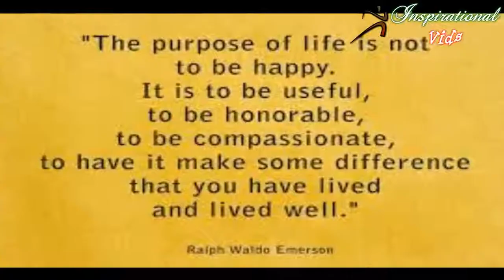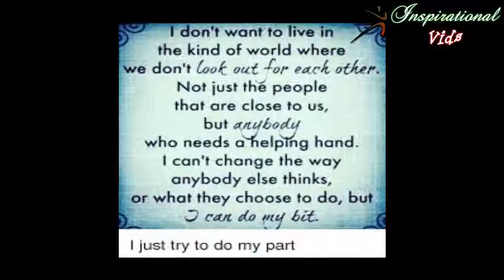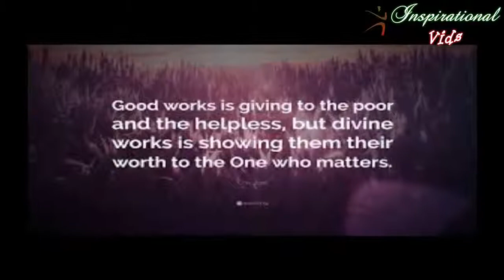Inspirational Video For Helping Others In English . Motivational and Inspirational Video.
Hi guys this video is about "helping others".This is  the helping other essay video.Inspirational Video For Helping Others In English . Motivational and Inspirational Video.
In the above video  i collect the quotes of the famous people.Helping others make us happy is the result of this video.Here i discussed the importance of  helping others.Helping others in need makes us happy.Follow me on social media by the bellow links.

?Inspirational Video About Gratitude In English. Motivational And Inspirational Video.
?=Inspirational Video For Students In English.Motivational And Inspirational Video#
?=Inspirational Video For Cartoons. Facts of "Cartoons" In English.
?=Inspirational Video About "GYM" In English.
?=Inspirational Video About Happiness In English.
?=Inspirational video for success in business.
?=A small documentary on King Of Bollywood Shrukh Khan About his life in English
?=A short story on Aamir khan(Actor) life.Documentary on Aamir khan in English
?=Life History of Salman Khan. Documentary of Salman Khan in English.
?=How Ali Zafar Become Succesfull.Life history of Singer Ali Zafar.
?=Dr Abdul Sattar Edhi Full life story in English.
?=Full history of Mark Zuckerberg.How he became the youngest billonier
?=Who was William Shakespeare? A documantry on William Shakespeare in English
?=Who is Maulana Tariq Jameel? Full story of Maulana Tariq Jameel in English.
?=Best three video editing softwares in urdu and hindi 2017 for win 7, 8.1 etc
?=Strongest man in the world "KHAN BABA" in (hindi & urdu) belongs from Pakistan 2017
?=Short stori of Quaide Azam 's personal life...(urdu and hindi) 2017